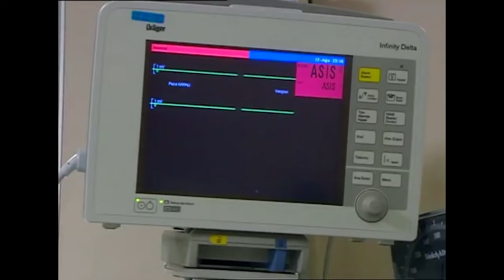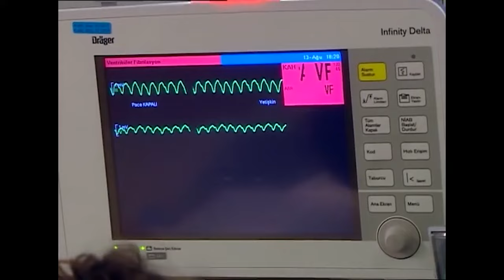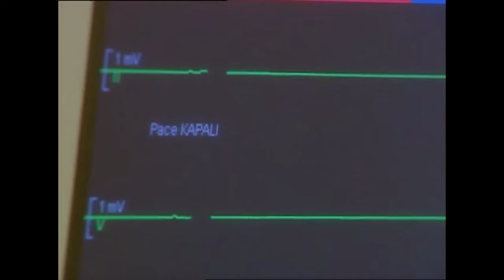Hastane Vlog #60: Kaderimin Yeniden Yazıldığı Anlar - Doktorlar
Levent, Suat'ı tedavi ediyor. CANLA BAŞLA YAŞAM MÜCADELESİ

Doktorlar

Oyuncular:
Yasemin Ergene
Ahmet Kutsi Karadoğan
Melike Güner
Bekir Aksoy
Yağmur Atacan
Yeşim Ceren Bozoğlu
Gamze Topuz
Mehtap Altunok
Devrim Nas
Cüneyt Türel

KÜNYE:
Yapım: MEDYAPIM
Yapımcı: Fatih Aksoy
Yönetmen: Şenol Sönmez, Oğuzhan Tercan, Merve Girgin